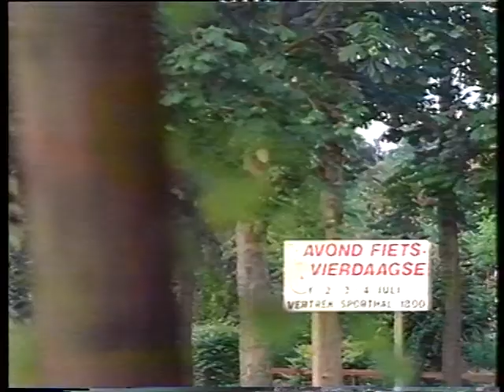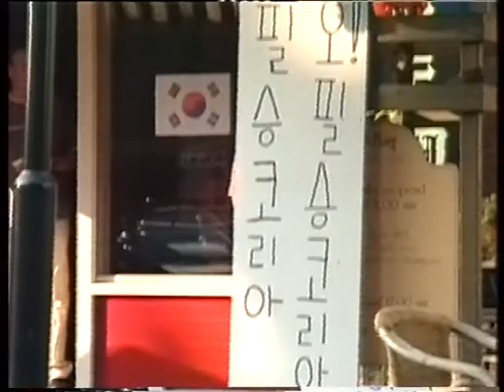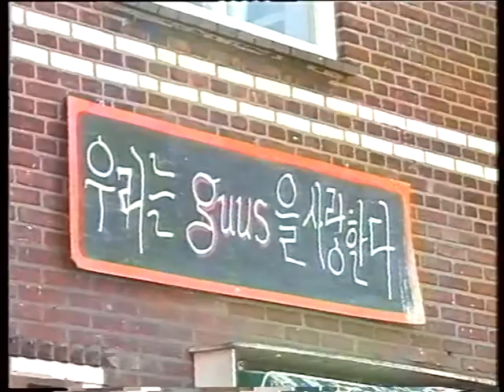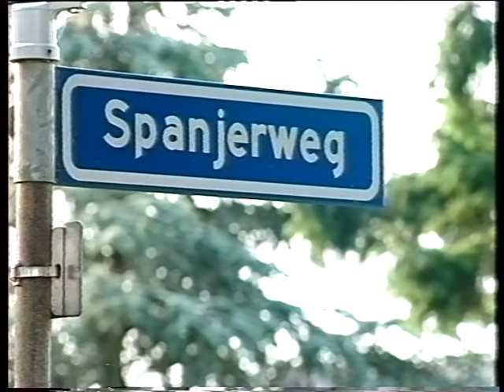Hiddinktown Varsseveld 01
Met de succes van het Zuid-Koreaanse team van Varssevelde Guus Hiddink in 2002, kwamen meer dan 1600 Koreanen naar Hiddinktown.